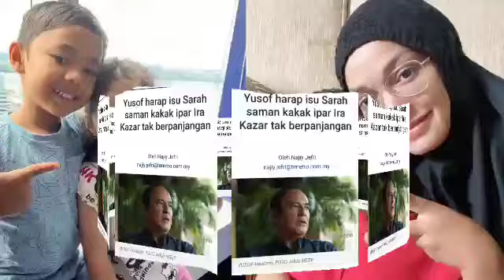DIAM2 SEMUA HARTA SYAMSUL DI R4MPAS BARU JAK IBU SOL SAMPAIKAN BERITA MENGEJUT?